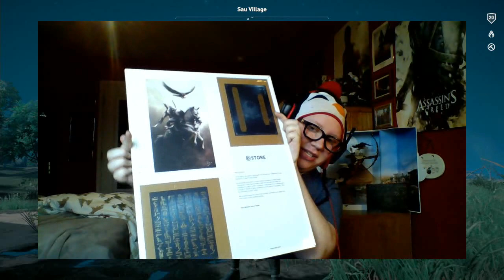THE HUNT CONTINUES! - Assassin's Creed Origins (Part 9)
Welcome back to Ptolemaic Egypt! It's been a while, hasn't it? How do I do everything?!